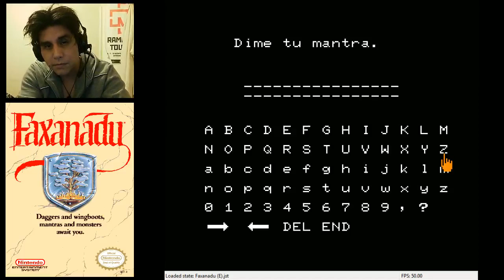FAXANADU ( parte 2/2)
La segunda parte y final, logramos terminar faxanadu invictos con cero muerte.. espero les guste la segunda parte de este gran recorrido por el mundo arbol.

Faxanadu es el título de un videojuego de la empresa Falcom para la consola NES Nintendo (Famicom en Japón). Fue lanzado al mercado en el año 1987, llegó a América durante los años 90.
El juego es de estilo de acción de lado o plataforma.
La trama del juego gira en torno a una guerra entre Duendes y Elfos en el "World Tree" o Gran Árbol. El jugador, un viajero no identificado, vuelve a su hogar para encontrarlo desolado, y le es asignada la misión de recorrer el World Tree para acabar con la amenaza de los Duendes trayendo de nuevo la vida. (fuente wikipedia)